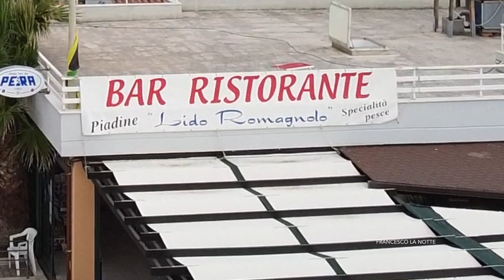Lido Romagnolo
Loc, Via Santa Maria di Merino, 71019 Vieste FG